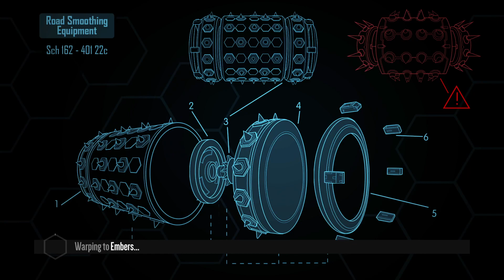Distance | Embers Track | Red Baron Custom Car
Game: Distance
Map: Embers
Map Creator: Refract
Custom Car: Red Baron